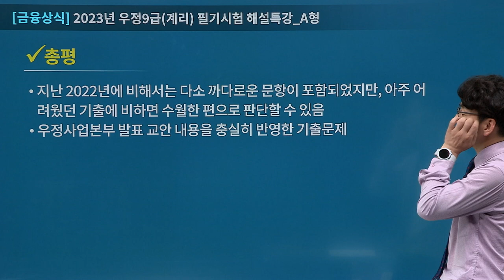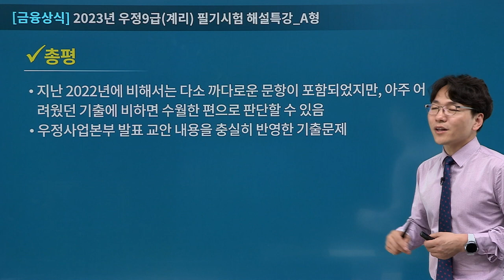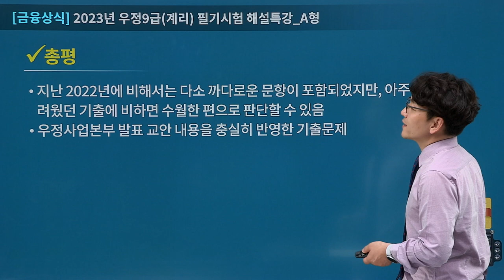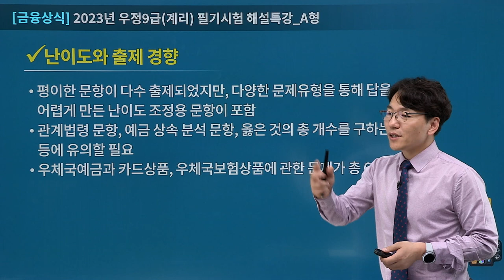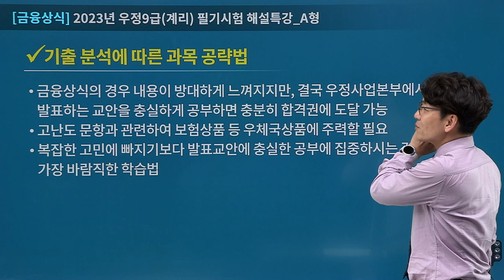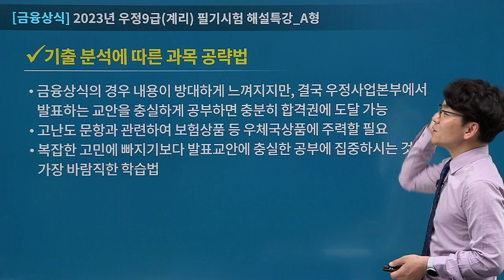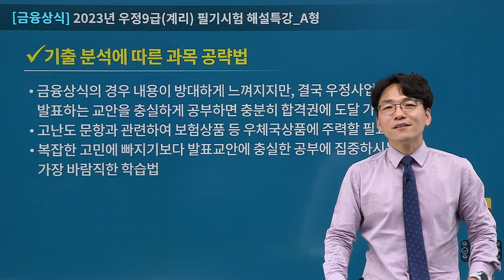[유상통] 2023 계리직 필기시험 금융상식 총평 – 이종학 선생님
✔ 금융상식 이종학 선생님 총평
- 2023 계리직 금융상식 총평
- 2023 계리직 금융상식 난이도와 출제 경향
- 2023 계리직 금융상식 출제유형 분석
- 2023 계리직 금융상식 기출분석에 따른 우편상식 공략법